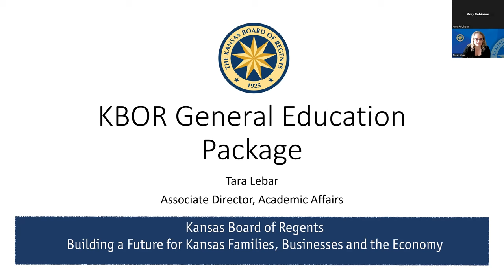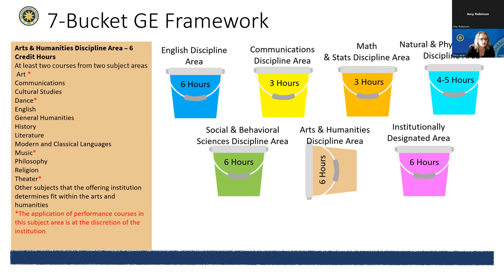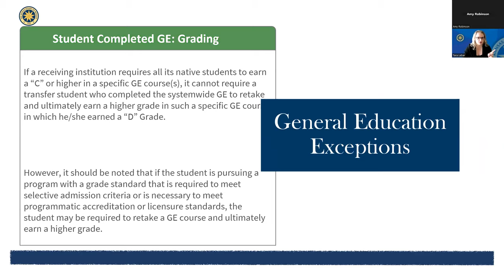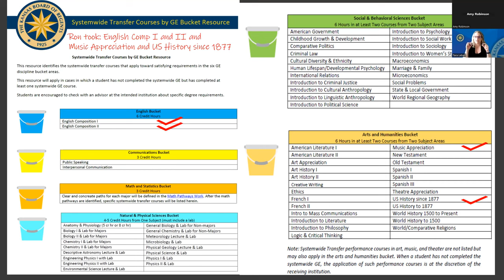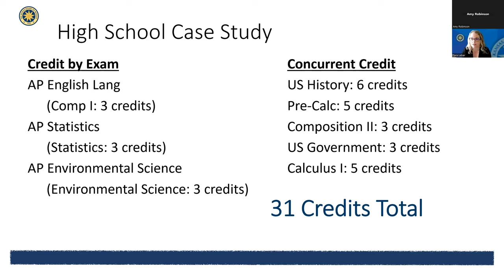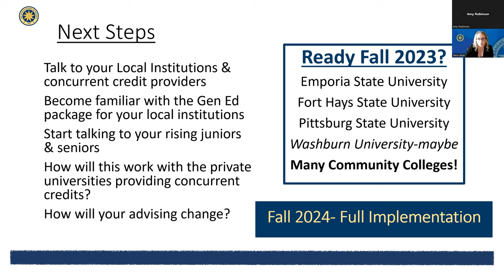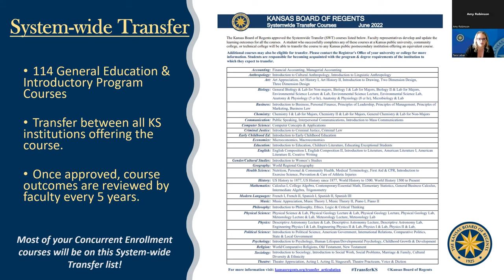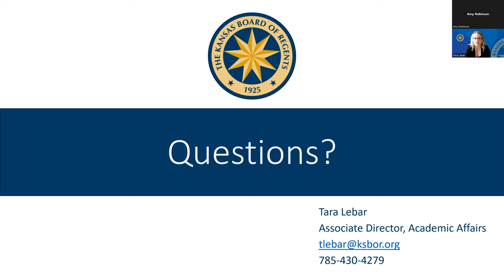Systemwide Gen Ed Package Overview for KS High School Professionals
An overview of the Kansas Board of Regents' systemwide general education package